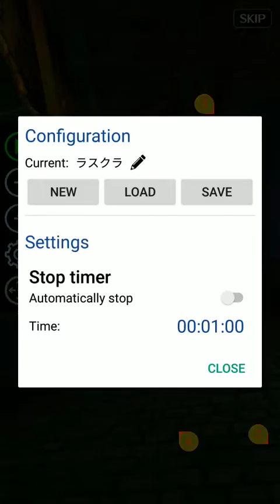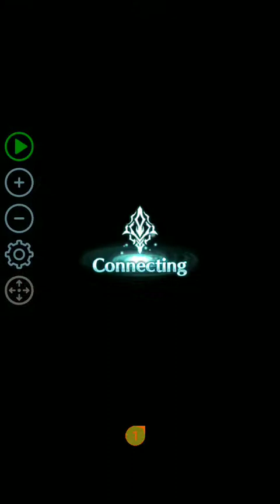ラスクラ 200111 キャラストーリー